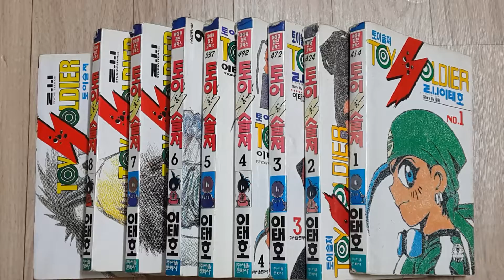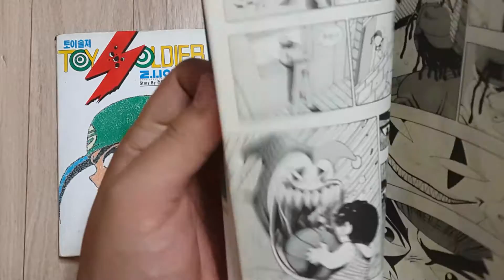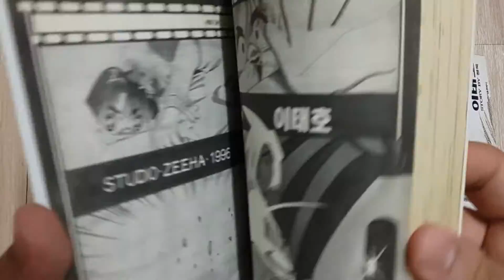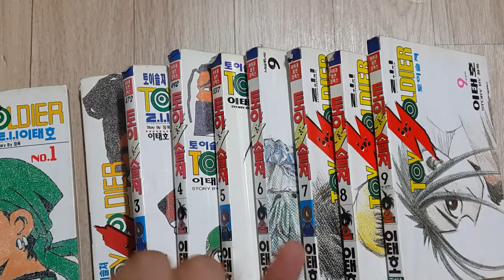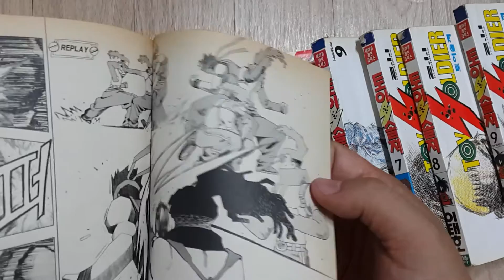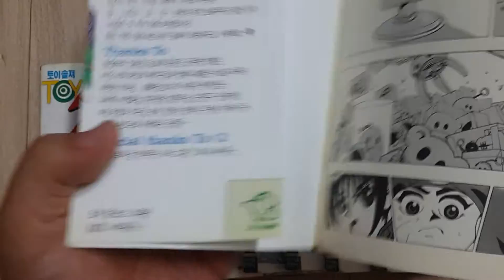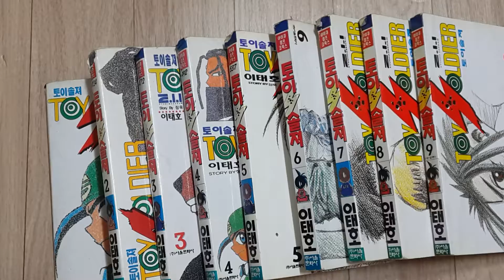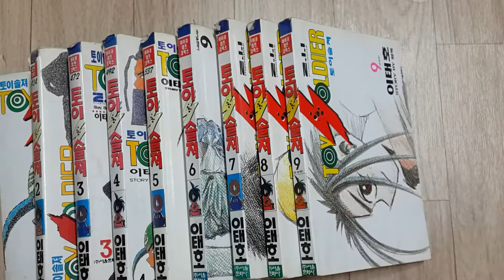[seika의 잡방]만화리뷰07-토이솔져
엄마나.. 이거 20년 된거였구나